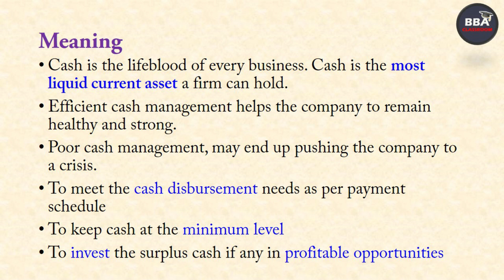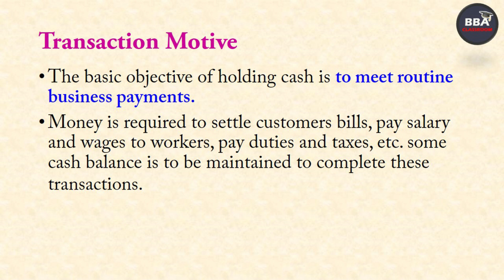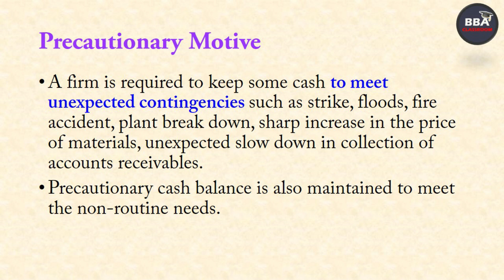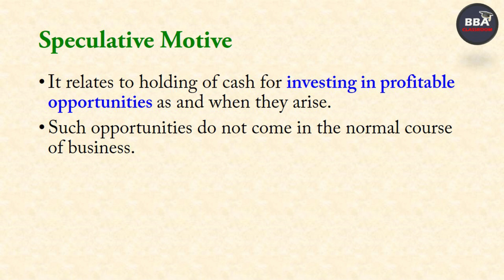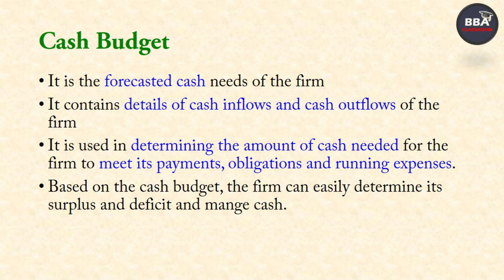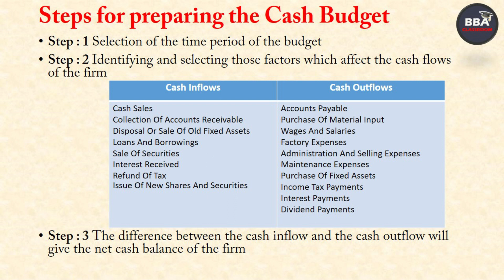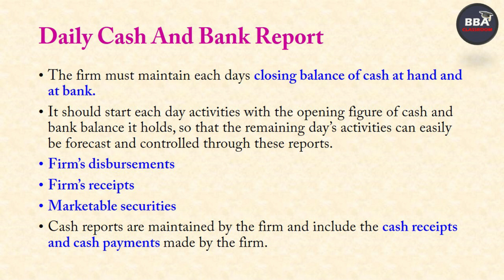Cash Management பண மேலாண்மை என்றால் என்ன? | Motives for holding Cash | Financial Management |தமிழில்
In this video I have explained the concept of cash management in Financial management and its motives and tools.  It covers the syllabus of BBA, B.Com, M.Com, MBA and UGC NET Commerce and Management.

Happy Learning !!!